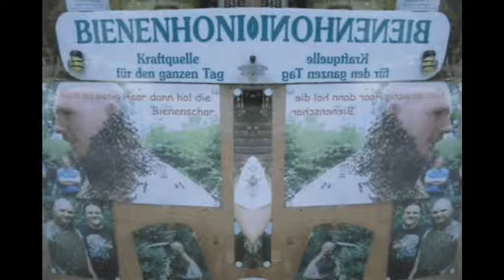Verzauberter Tierpark Nymphanea Esslingen